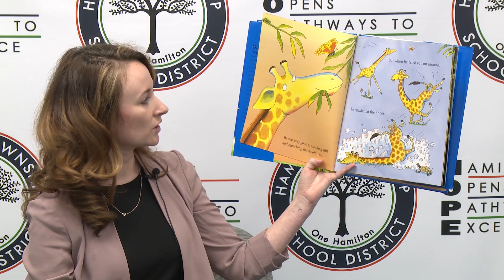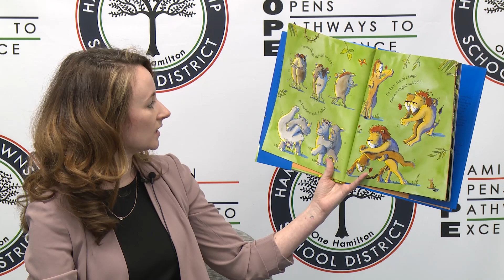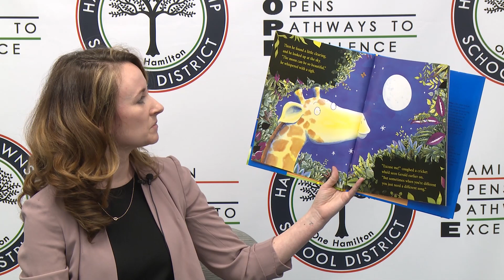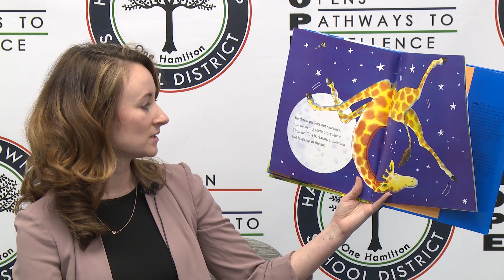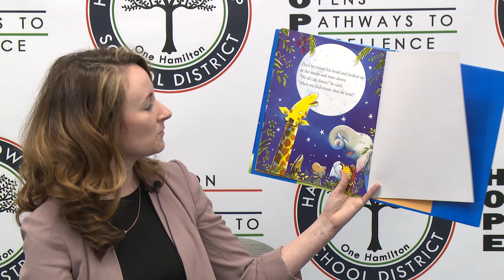STORYTIME: "Giraffes Can't Dance"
As part of World Read-Aloud Day 2024, Laura Stauffer, HTSD Supervisor for ELA/Social Studies K-5, reads "Giraffes Can't Dance" written by Giles Andreae and illustrated by Guy Parker-Rees.